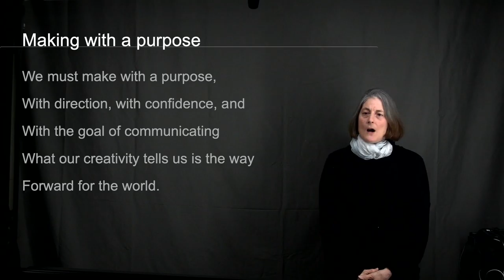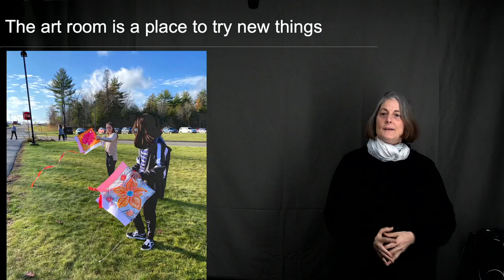Curriculum Fair Video 2021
This video talks about the art program at Hampden Academy